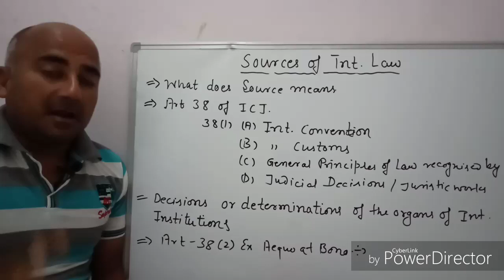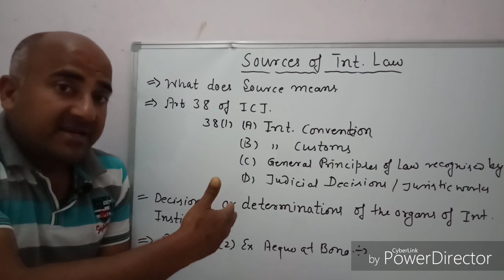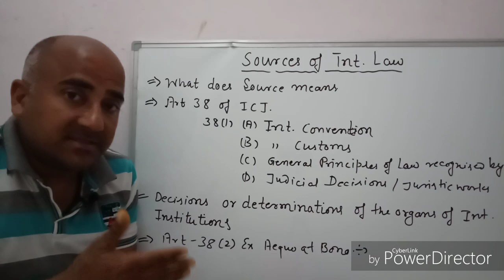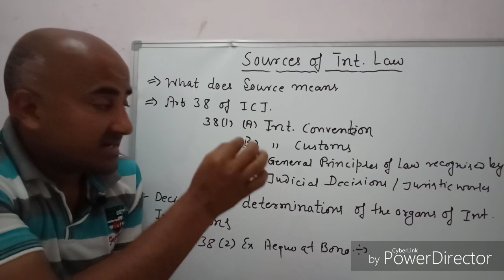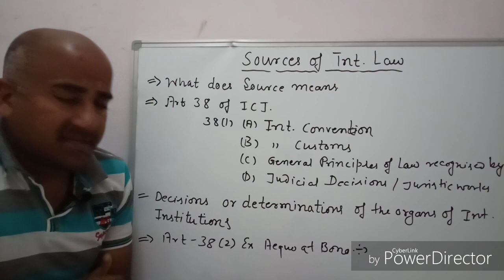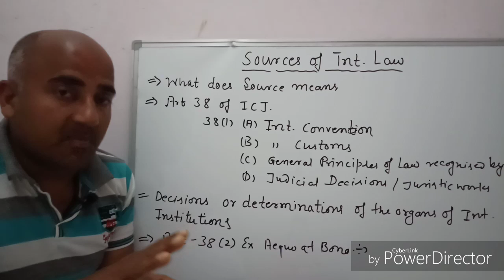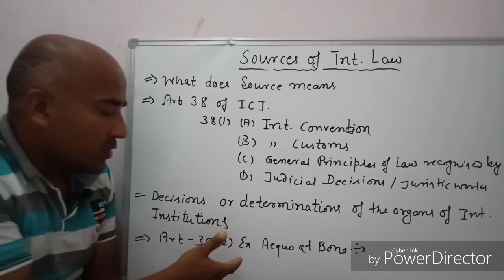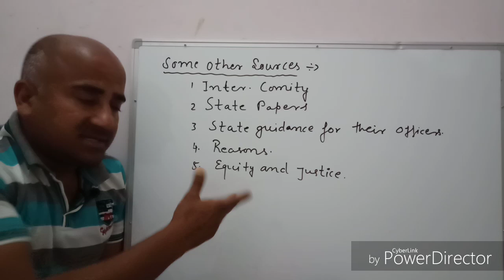Sources of International Law Lecture 4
Article 38 of ICJ
International convention
International customs
General principles of law recognized by civilized Nations.
Judicial decisions/juristic works.
Ex aequo et Bono.
Decisions and determinations of organs of international institutions.
Opinio juris sive necessitatis.
Usages.
International Rules of Comity.
State papers.
State guidance for their officers.
Reasons.
Equity and justice.

Case laws.
West Rand Central Gold Mining Company Ltd vs R 1905.
Portugal vs India 1960.
Mavrommatis Palestine Concession Case 1964.
Temple of Preah vihear 1962.
Barcelona Traction Case 1964.
R vs. Keyn 1876
Paquete Havana case 1900.